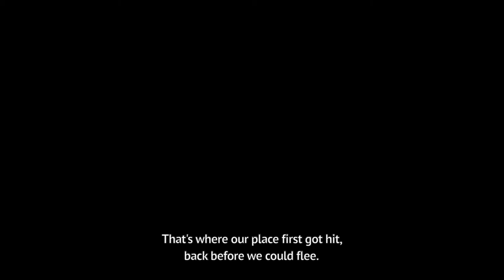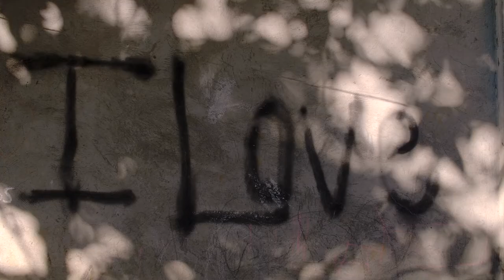A House in Pieces (2020) by Jean Claire Dy and Manuel Domes Trailer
The film unfolds as an emotional journey weaving together the stories of its protagonists over a period of two years. Displaced couple Yusop and Farhanna and their children yearn for freedom, income, and comfort after returning to their city. But even to return to normalcy is already a struggle. Nancy, a once wealthy woman, has to cope with her loss of home in an evacuation shelter where she will have to remain for years. An anonymous driver with striking insights shuttles back and forth between places and stories around a city which will never be the same again.

Watch A House in Pieces from October 23 to 29, 2020 at DaangDokyu.com/watchnow